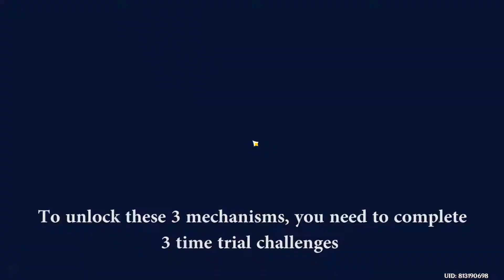How to unlock one-time domain "Moshiri Kara" | Genshin Impact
This video shows how to unlock the one-time domain "Moshiri Kara" and complete an achievement "Moshiri Kara".